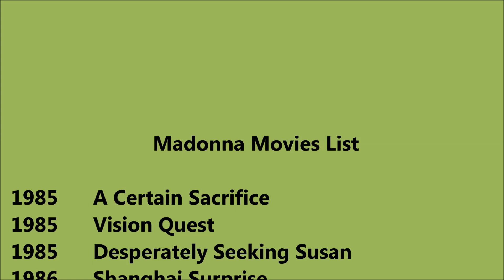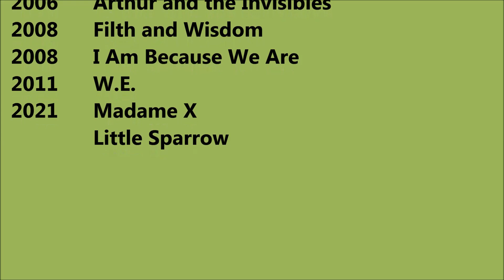Madonna Movies List - Total Movies List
Madonna Movies List

 I wish, I could upload all Madonna Movies, but however there is an option to watch Madonna full movies by visiting the relevant channels here in Youtube. When we talk about Madonna all movies list that means it also includes Madonna hit movies or best or super flop films names as well. Madonna old movies which were both, blockbusters and super failure as well. She is one such actress that gave us all kind of performance in his film career and now as a result, we have beautiful Madonna comedy, action, romantic movies list. Hope you like our effort of making this video of movies list all full hd. For a real fan, Madonna total movies are super hit.